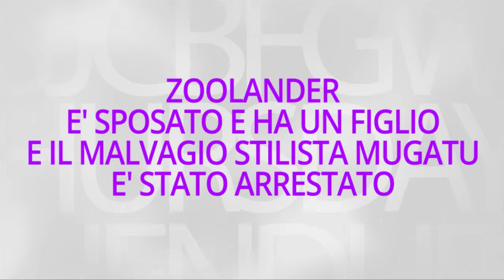Hai gia' visto il teaser poster di Zoolander 2